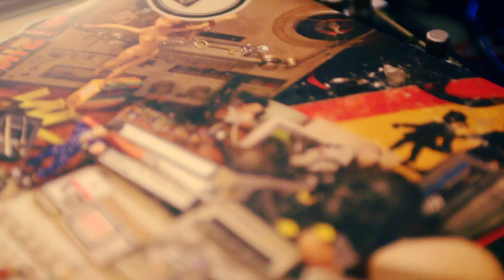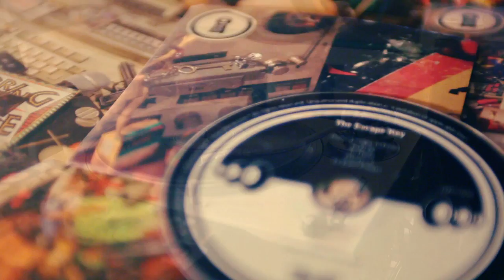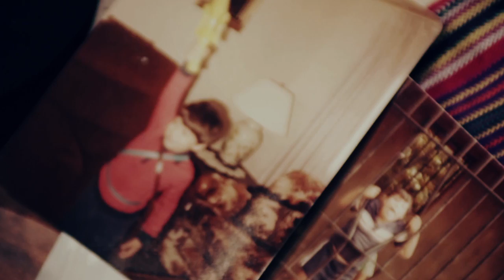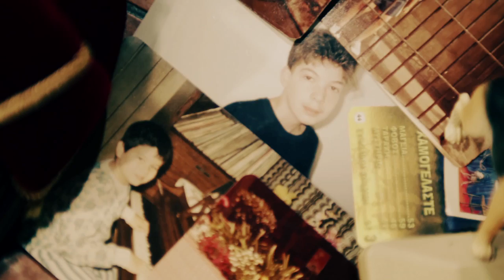The Escape Key LP [Vinyl Rip]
00:17 Press Escape to Enter *
01:18 Το Κελί
05:03 Το Παιδί
08:39 Πληγές ΙΙ +
11:09 Σε έναν Κόσμο **
16:15 Αναμορφωτήριο *+
19:36 Δεν Κοστίζει
23:46 Βροχοποιός ***
27:20 Πληγές Ι +
29:57 Press Enter to Escape *++

Συμμετέχουν οι:
* X-Ray, ** Τάκι Τσαν, *** Kebzer, + Εστερίνα, ++ Φανταστικοί Ήχοι

Το Esc Key είναι ένα μουσικό project από τους Lexx και Rainman και τον DJ ALX, πρώην μέλος των Terror X Crew.

Ψυχεδελικός ήχος, punk / rock διαθέσεις, ασυνήθιστος στίχος από δύο καθημερινούς ανθρώπους, και βρώμικα hip hop beats από έναν βετεράνο hip hop παραγωγό είναι τα συστατικά του Escape Key LP.

Κομμάτια άλλοτε χαλαρά και άλλοτε στα κόκκινα. Στίχος για το μυαλό και μουσική για τα πόδια.
Κλασικός ήχος από τη δεκαετία του 90 αναβιώνει μέσα απ' αυτόν το δίσκο.
Τα μηχανήματα και οι τεχνικές που χρησιμοποιήθηκαν έχουν φροντίσει γι' αυτό. Έγινε κάθε προσπάθεια να διατηρηθεί η ζεστασιά του ήχου.
Για το λόγο αυτό το Escape Key LP κυκλοφορεί όχι μόνο σε CD αλλά και σε βινύλιο και μάλιστα σε περιορισμένο αριθμό, 300 κομμάτια για τους φίλους του ήχου του βινυλίου.

Για όσους δεν έχουν πικάπ αλλά αγοράζουν δίσκους για τη συλλογή τους το Escape Key LP περιέχει και CD μέσα στο ίδιο πακέτο.

Η παραγωγή του δίσκου έγινε στο 396-RainLab, από τον DJ ALX.

Ο δίσκος κυκλοφορεί από την Ηχοκρατορία, label της 33 1/3 Entertainment